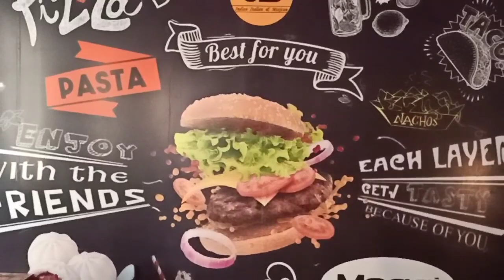GOOD NEWS 🎉🎊😍 ||MBA VLOGS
HEY FRIENDS
TODAY IN THIS VLOG I HAVE SAID YOU GUYS 3 GOOD NEWS IF YOU WANT TO KNOW MUST WATCH THIS VLOG
TILL END

SOON MORE INTRESTING AND AMAZING VLOGS
COMING SOON

MAKE SURE YOU GUYS LIKE THIS VLOG

MAKE SURE YOU GUYS COMMENT ON THIS VLOG
HOW IT WAS

MAKE SURE YOU GUYS SHARE IT WITH ALL YOUR FRIENDS AND EVERYONE

SHARE IT ON YOUR STORY
SHARE THE LINK
KEEP ON STATUS
SHARE ON FACEBOOK
SHARE EVERYWHERE WITH ALLL YOUR FRIENDS AND EVERYONE

FOLLOW VOK VINES AND VLOGS ON INSTAGRAM KABEER

AND ALSO FOLLOW THESE PEOPLE ON INSTAGRAM THERE YOU CAN GET AMAZING STUFF

AND ALSO MAKE SURE YOU ALL GUYS ONES VISIT
UB CAFE

USE MY COPEN CODE
MBA VLOGS

ITS REALLY AMAZING TASTE
EVERYONE SHOULD VISIT ONES

COPEN CODE VALID TILL JANUARY 15TH 2021

EVERYONE GO NOW AND UTILISE IT AND HAVE A DINNING

MUST FOLLOW THESE ALL ACCOUNTS 😊

KEEP SUPPORTING AS
INSHAALLAH SOON MORE AMAZING STUFF COMING SOON FOR YOU GUYS

SO MEET YOU IN NEXT VLOG
HOPE YOU WILL SHARE IT

GOOD NEWS
MBA VLOGS